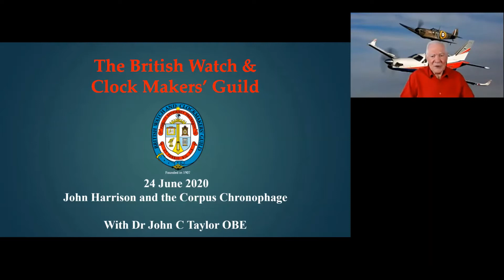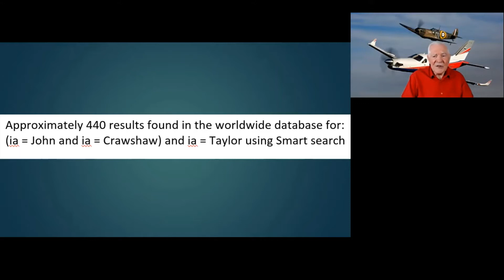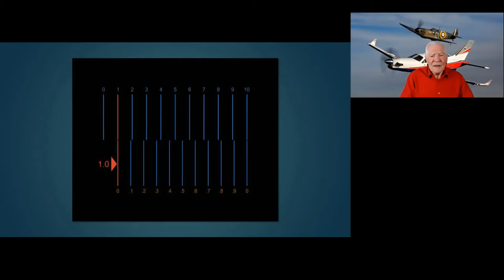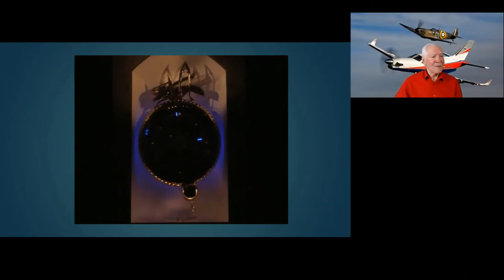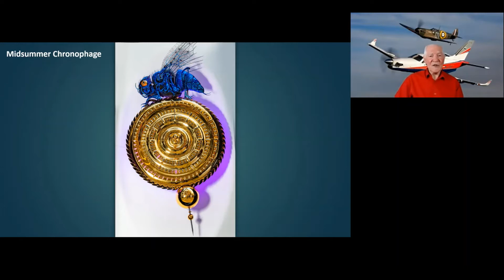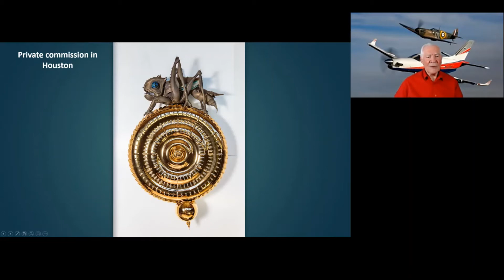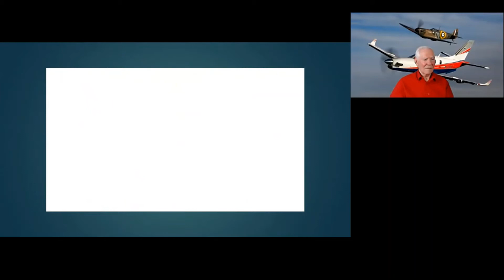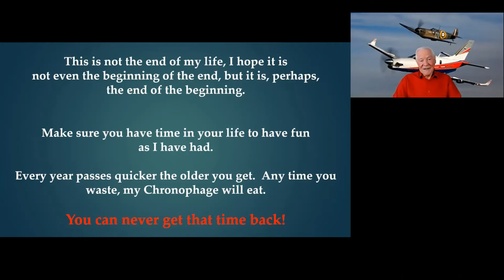Horology Hour on John Harrison and the Corpus Chronophage with Dr John C Taylor OBE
This episode of Horology Hour discusses the work of John Harrison and the Corpus Chronophage presented by Dr John C Taylor OBE.

This Zoom webinar took place on Wednesday June 24 2020.